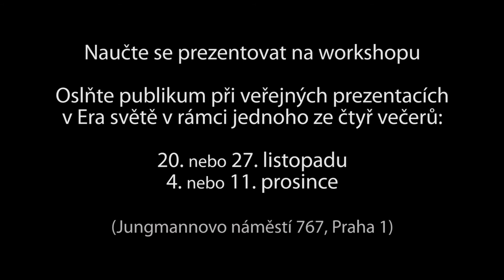Diplomky na stojáka! Podzimní kolo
Ambicí projektu je dát studentům prostor veřejně prezentovat své vědecké práce před širším publikem. Formou zajímavé prezentace tak nabídnout, diskutovat a sdílet své objevy dál. Vybraní studenti budou mít možnost přednášet své výjimečné poznatky ze studentských prací během 9 minutové prezentace tipu TEDx odborné i laické veřejnosti a otevřít diskusi nad svými nápady. Projekt se primárně zaměřuje na práce s inovativním potenciálem přinášející poznatky a inspiraci přenositelnou do praxe.

Z přihlášených prací vybere 16-20 nejzajímavějších nápadů odborná porota. Každá práce, která má inovativní potenciál - tedy řeší aktuální téma a přichází s inovací v některé ze jmenovaných oblastí - má šanci, aby byla vybrána odbornou porotou k veřejné prezentaci.

Veřejné obhajoby proběhnou v listopadu a prosinci ve večerních hodinách v Era světě (Praha 1, Jungmannovo náměstí 767).

20. listopadu - přírodovědecká kategorie
27. listopadu - společenskovědní kategorie
4. prosince - ekonomická kategorie
11. prosince - technická kategorie

Na každém z uvedených termínů vystoupí 4-5 studentů se svými prezentacemi. Každá prezentace bude trvat maximálně 9 minut, přicemž po té, bude prostor pro dotazy z řad odborné poroty i publika.